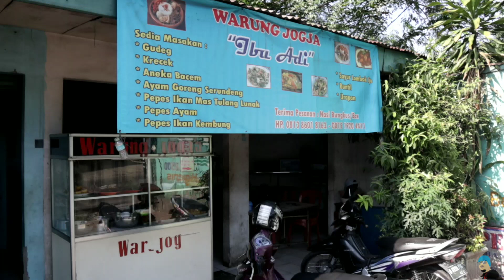Nasi Gudeg Super Enak tapi Murah (Wajib Coba)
DIARY OF JOHN VFX
Nasi Gudeg Ibu Adi... Enak rasanya, Murah, Tempatnya Bersih... Pokoknya Mantabs.
Berbagi cerita, berbagi informasi, dan pengalaman.
Halo semua... Saya John di Channel John VFX. Hari ini saya mau kasih tau ke kamu tempat makan Enak banget di Cibubur. Nasi Gudeg Ibu Adi... Enak bgt Gaes...jangan lupa mampir ya... Di Jl. Radar AURI, Sebelum Gg. H. Sofyan, kiri jalan kalo kamu dari Arah Apartemen Cibubur.

* Kolom komentar dinonaktifkan oleh YouTube.
Buat kalian yang mau komentar bisa komen di IG @john_vfx